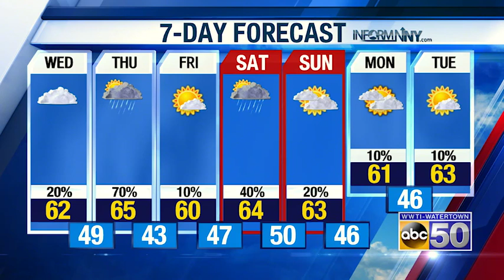PM WX 05.28.19